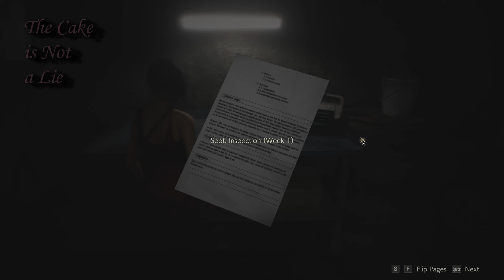L Fail's: Resident Evil 2 Remake 13 -Ada Wrong [Leon A/Blind/1440p/Hardcore]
Before he was whiney and emo, then he was stoic and a bit of a dick, now he's back as a complete wet blanket.  An origin story of an origin story or something, I dunno'.